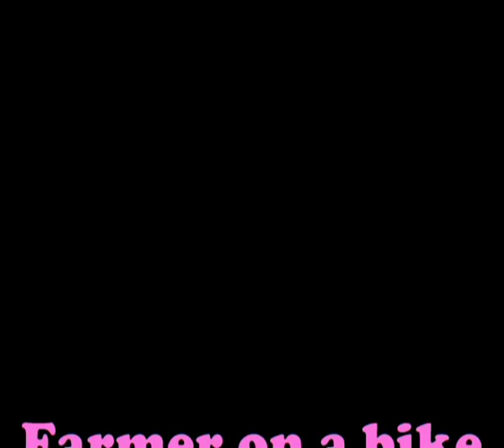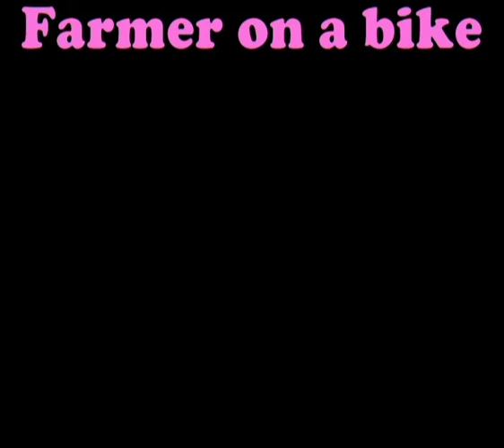John Crisp Farmer on a Bike